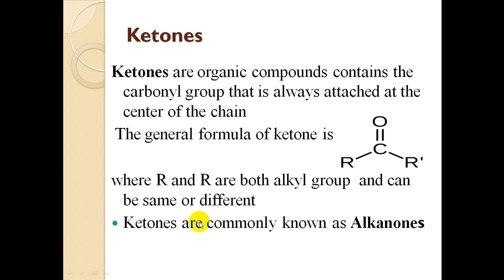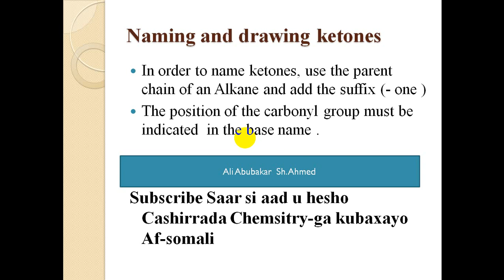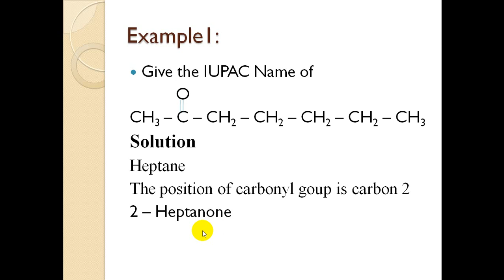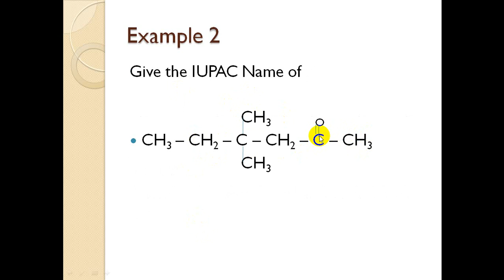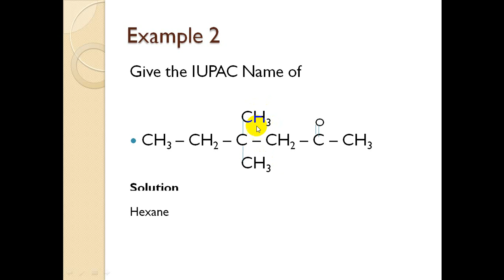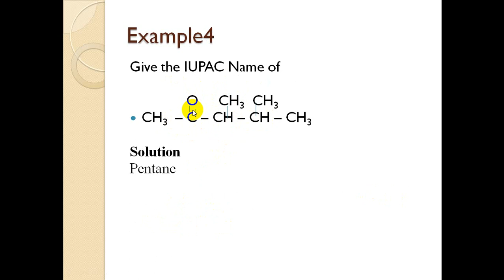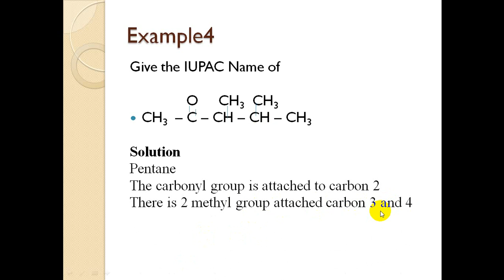CHEMISTRY CASHIR KETONES